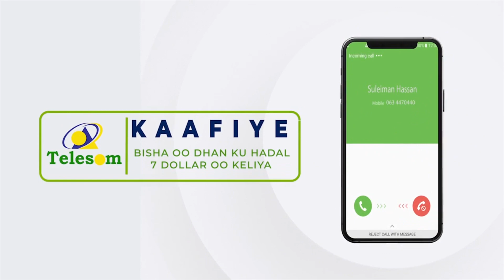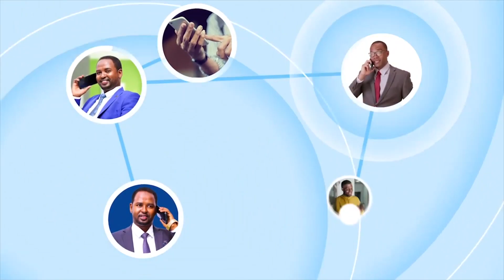Qaar Ka Mid Xildhiinada Burco Iyo Gabiiley Oo Ka Dareen Celiyey Ciyaartii Gashaan Burco Iyo Goodir..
Qaar Ka Mid Xildhiinada Burco Iyo Gabiiley Oo Ka Dareen Celiyey Ciyaartii Gashaan Burco Iyo Goodir Gabiiley